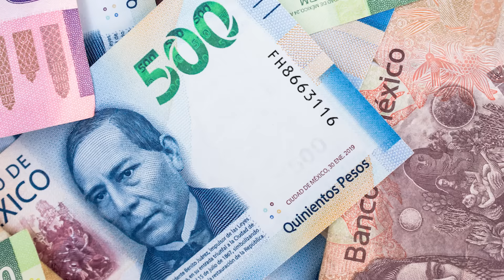El robo del clan X. González, por Álvaro Delgado | Video columna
Debería ser un escándalo Nacional, la empresa Kimberly Clark de México, propiedad de la familia del prominente empresario Claudio X. González Laporte y su hijo del mismo nombre lidera la jefatura la coalición opositora, Va por México. Cometió un inaudito robo, sí robo, de miles de millones de pesos. A la población más vulnerable del país.